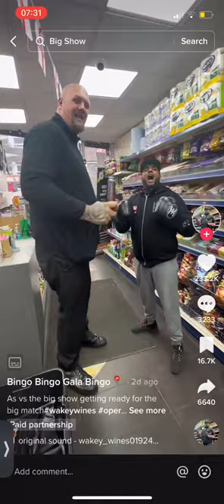WAKEY WINES SECURITY!